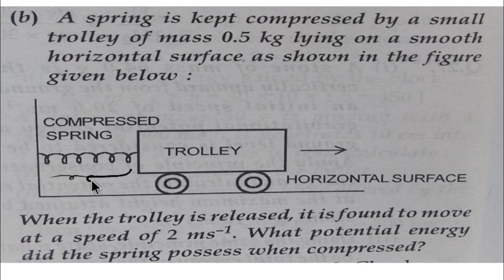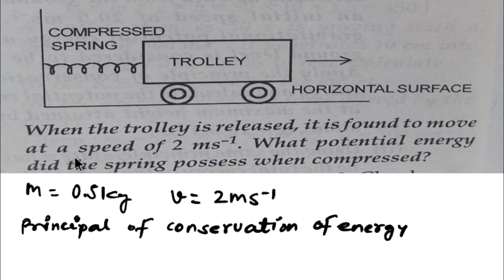finding potential energy of spring..!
A spring is kept compressed by a small trolley of mass 0.5 kg lying on a smooth horizontal surface as shown in the figure given below

When the trolley is released, it is found to move at a speed of 2 ms-1. What potential energy did the spring possess when compressed?